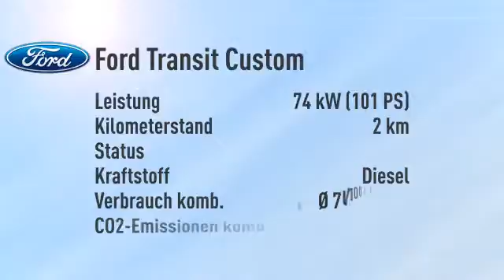Ford Transit Custom Transit Custom Kasten 270 L1H1 City Light -33%